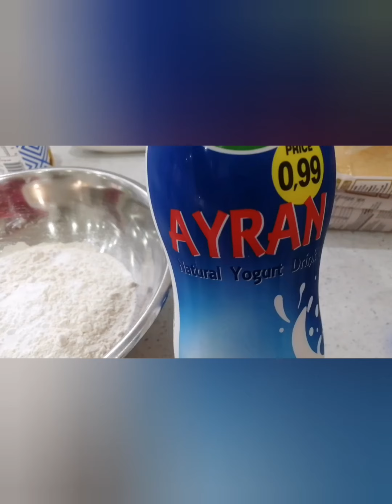Christmas Day 1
Praise the LORD, feeling sooo Blessed 😇
All friends and viewers ask me frequently, What I am doing???
So I thought it will be great to share my Christmas Eve and Christmas day with you all. I hope you all having a great day.
I am very interested to know, how you celebrating 😇
Merry Christmas to everyone again